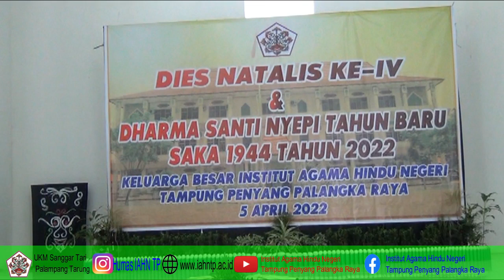TARI KAHANJAK HUANG UKM SANGGAR TARI PALAMPANG TARUNG INSTITUT AGAMA HINDU NEGERI TAMPUNG PENYANG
KAHANJAK HUANG
Tarian ini adalah salah satu dari karya mahasiswa(i) UKM Sanggar Palampang Tarung yang menggambarkan kebahagiaan dalam menyambut Dies Natalis ke-IV Institut Agama Hindu Tampung Penyang Palangka Raya. Sehingga dikemas dalam sebuah tarian yang membawakan gerakan kinyah, tasai lemu lembai, tasai saluang murik, dan banyak lagi ragam gerak lainnya yang diiringi dengan musik kenong, gong, bedug, kecapi, gendang dan suling.

Pengarah : Prof. Drs. I Ketut Subagiasta, M.Si., D.Phil
Penanggung Jawab : Budhi Widodo, SH., MH
Pembina UKM : Rosna Dewita, SE., M.Si
Ketua UKM : Vonny
Penata Tari : Yomira, dkk
Penata Tari : Krisjon, dkk
Penata Rias : Yomiea, dkk
Penari :
1. Yomira
2. Nina Novi Irawan
3. Riri Rianti
4. Mesdayanti
5. Maya Safitri
6. Intan
7. Septenando
8. Andritio
9. Juprianto
10. Aldi Pratama
Pemusik :
1. Krisjon Agustin Dharma
2. Letro
3. Okta Prianto
4. Ido S
5. Rinaldi
6. Junarto